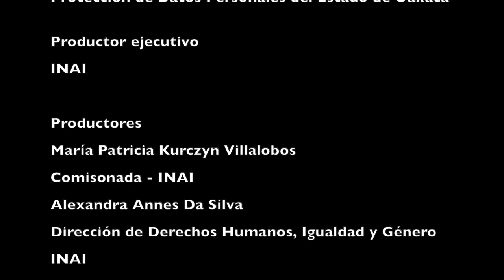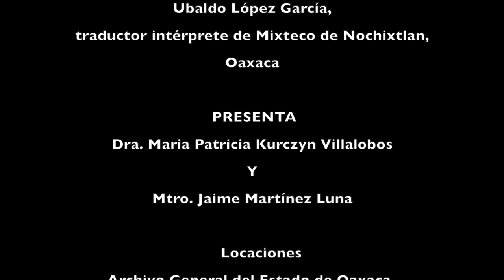Guilebaldo Ramos Santos, San Juan Yucuita, Distrito Nochixtlán, Oaxaca.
Entrevistador
Comisionado Joel Salas Suárez.
Entrevistado
Guilebaldo Ramos Santos,
San Juan Yucuita, Distrito Nochixtlán, Oaxaca.
Traducción
Ubaldo López García,
traductor intérprete de Mixteco de Nochixtlan, Oaxaca